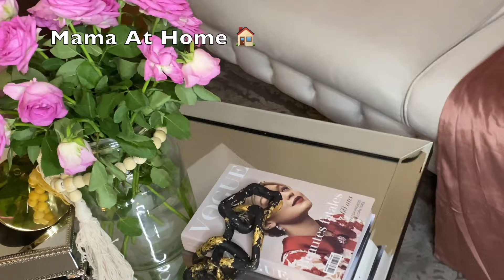DÉCORER MON SALON & JE DÉCORE MA CHAMBRE 🌸💙 | Mama At Home 🏡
J'espère que vous avez tous apprécié cette vidéo!
Rendez-vous dans ma prochaine vidéo!

DÉCORER MON SALON & JE DÉCORE MA CHAMBRE